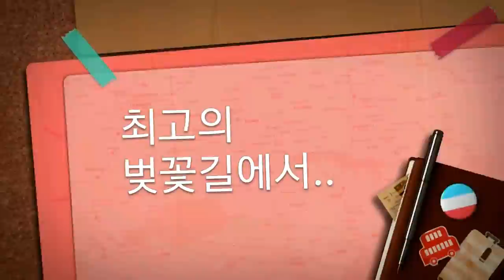동학사 벚꽃길. 벚꽃축제. 계룡산 벚꽃길